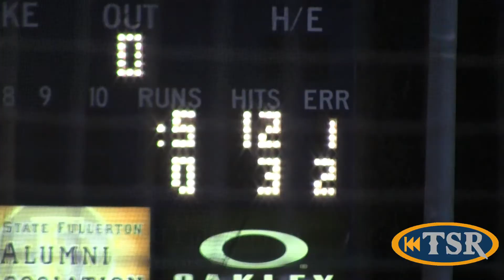Softball: Judi Garman Classic Day 3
By Katie Hennessey, Althea Wagoner & Derek Opina: The Titans take on Illinois after going 1-1 in their first two games of the Judi Garman Classic